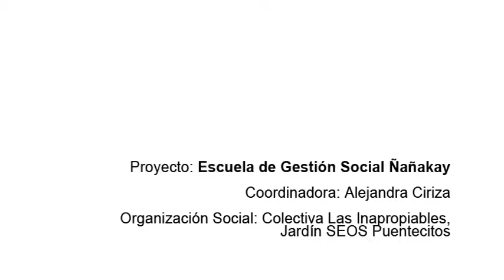Ñañakay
“Hermandad entre mujeres” es el significado de Ñañakay, un Centro Educativo de Nivel Secundario con perspectiva de género, coordinado por una docente de la Facultad de Ciencias Políticas y Sociales.

La iniciativa es uno de los proyectos Mauricio López 2015, pertenecientes al Área de Articulación Social e Inclusión Educativa de la UNCUYO.